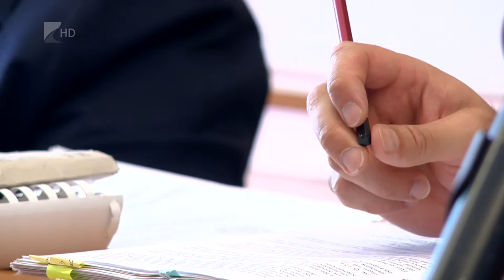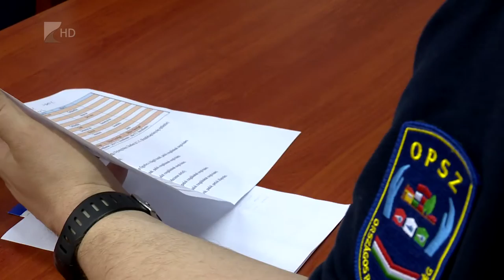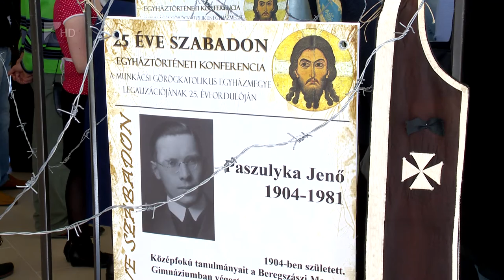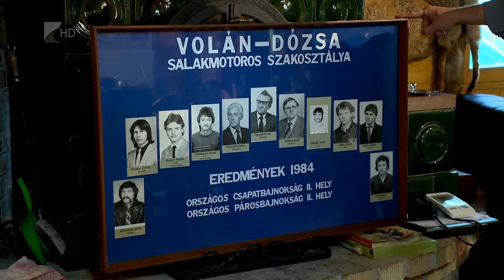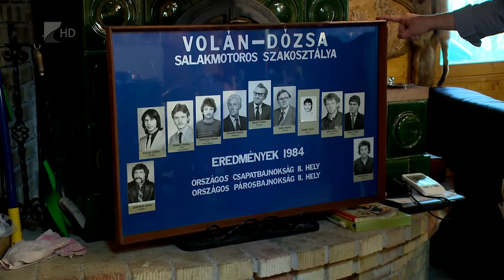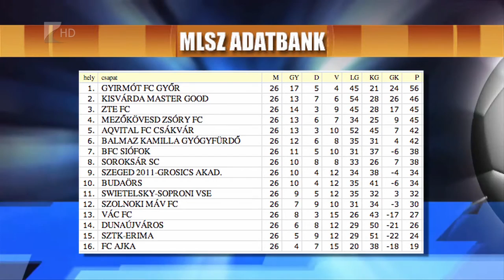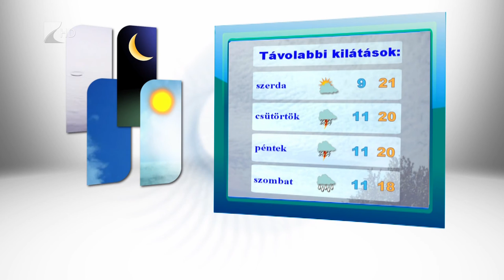Híradó 2016.05.09. - Kölcsey Tv